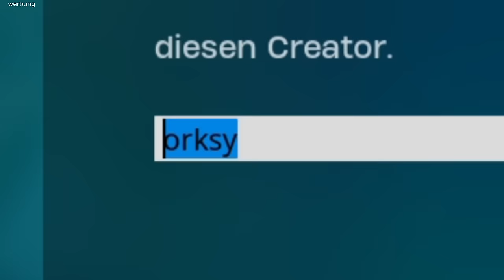Die NINJA TURTLES - DER Fortnite FILM 🐢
Heute geht es um die Teenage Mutant Ninja Turtles aus Fortnite und ich als RealOrKsy spiele in diesem Fortnite Kurzfilm den Charakter Leonardo. Gemeinsam mit Mikey, Donnie, Apirl O Neil & Raphael müssen wir gegen Shredder kämpfen und die Stadt New York aus der Kanalisation aus retten! Auch eine Liebesgeschichte zwischen April und Donnie kommt in dem Fortnite Roleplay vor. Wir wünschen Viel Spaß mit dem ganzen Video! 🎬

⛏️» Minecraft & Fortnite Videos: @teamorksy @orksy-mc

Dieses Fortnite Video auf Deutsch entstand in dem Fortnite Kapitel 5 Season 1 und es ist ein Fortnite Roleplay und Fortnite Kurzfilm Video von RealOrKsy daraus geworden! Es gibt weitere: Fortnite Challenges & Fortnite lustige Videos & XP Glitches sowie OG Skins OG Account Videos auf YouTube!

•Dieses Video dient rein zur Unterhaltung und ist Kinderfreundlich, Familienfreundlich und Werbefreundlich. Aus dramaturgischen Gründen wurden einige Szenen rausgeschnitten.•

Danke an alle, die mich seit Jahren supporten! 💚